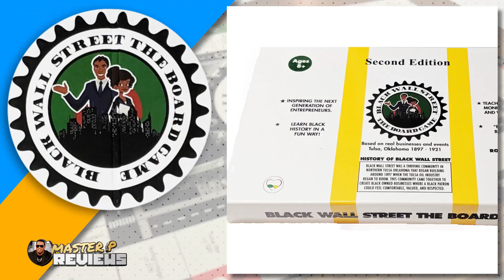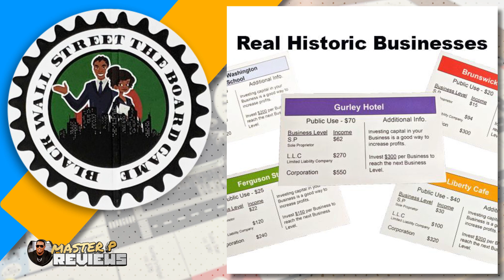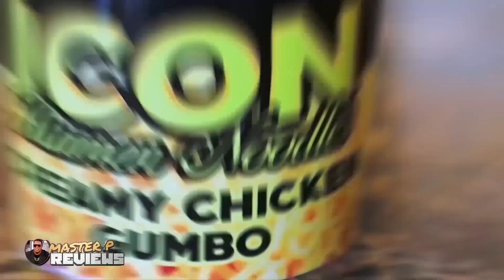EP 167 Master P Reviews Unboxing BLACK WALL STREET THE BOARD GAME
Master P Reviews Unboxing BLACK WALL STREET THE BOARD GAME